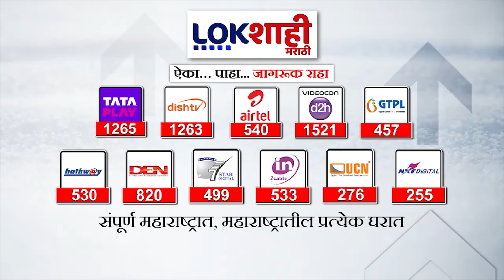Raj Thackeray : मनसे महायुतीत सहभागी? सत्ताधाऱ्यांच्या पतिक्रिया | Lokshahi Marathi